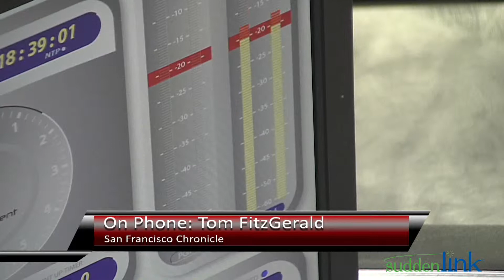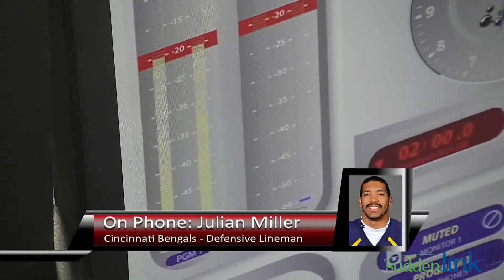Gold and Blue Now 5-4-12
In Friday's show, the Big 12 Conference finds a new commissioner, former Oklahoma head coach Barry Switzer and former Heisman Trophy winner Billy Sims enjoyed their trip to West Virginia and Julian Miller talks about beginning his career in the NFL.